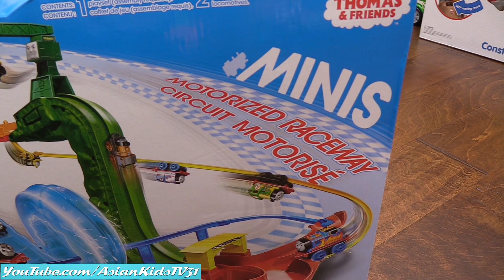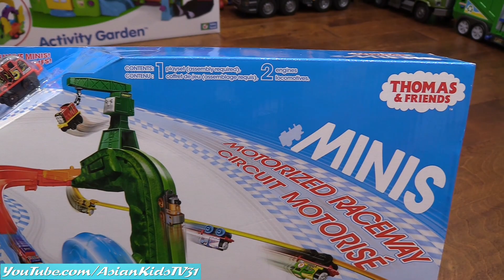Toy Channel: Thomas the Tank Engine & Friends Minis Motorized Raceway Play Set Playtime